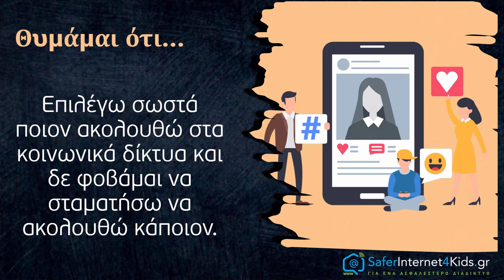Body image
Ενημερωτικό βίντεο για το πως η εικόνα σώματος επηρεάζεται από τα όσα βλέπουν παιδιά και έφηβοι στα κοινωνικά δίκτυα.
 Free template designed by Showeet.com